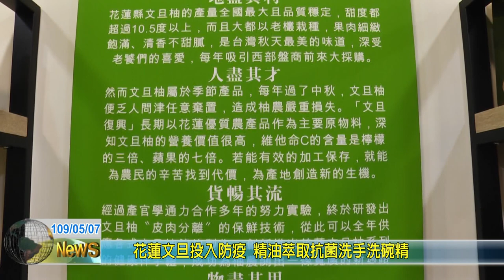2020 0507 08 花蓮文旦投入防疫 精油萃取抗菌洗手洗碗精